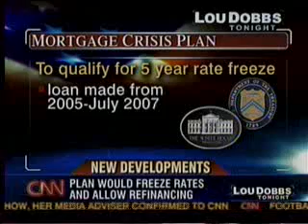Bush Mortgage Bailout: Too Little, Too Late for Too Few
Andrew Jakabovics of the Center for American Progress tells CNN that the Bush Adminstration's plan to freeze interest rates on some adjustable mortgage holders does too little, too late for too few people and won't help the people who need it most.